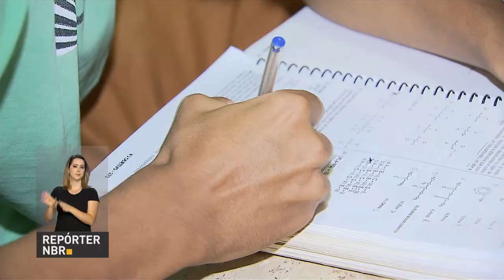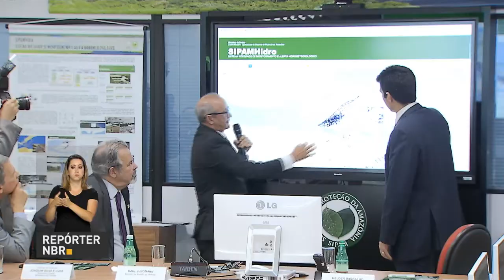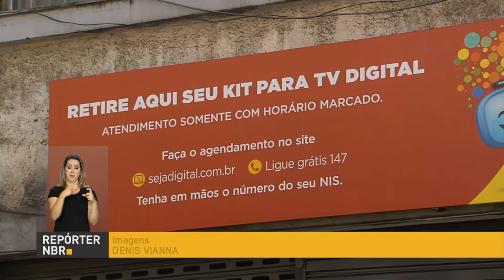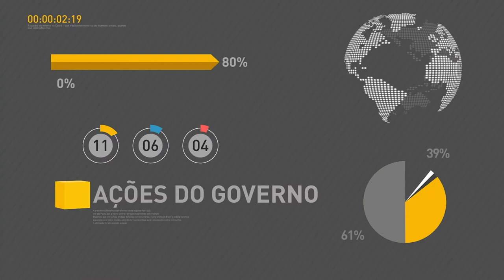BOLETIM REPÓRTER NBR 19h - 29 de agosto de 2017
REPÓRTER NBR 19H - 29.08.17: Ministério da Educação divulga balanço do Encceja, que teve mais de 1,5 milhão de inscritos este ano. Governo lança sistema que monitora nível da água dos rios amazônicos. Beneficiários do programas sociais do governo no Rio de Janeiro recebem kit que permite assistir ao sinal digital de TV.